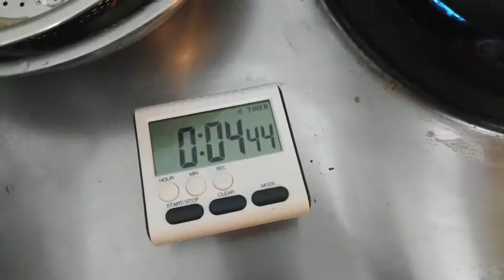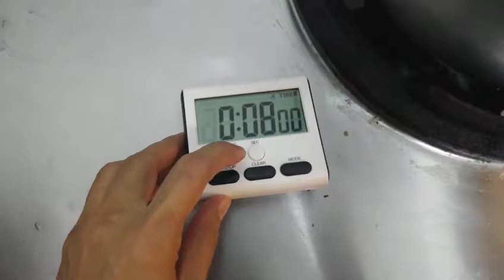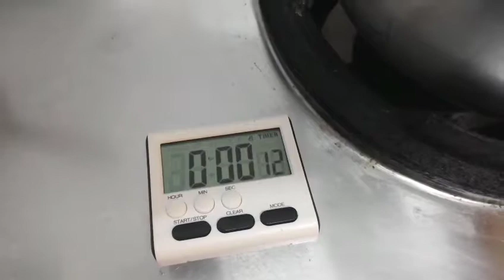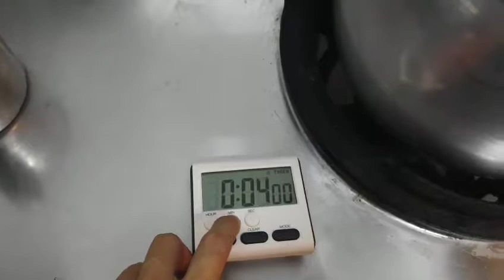Lembutkan daging TANPA Pressure cooker hanya dengan kaedah 5,30,7